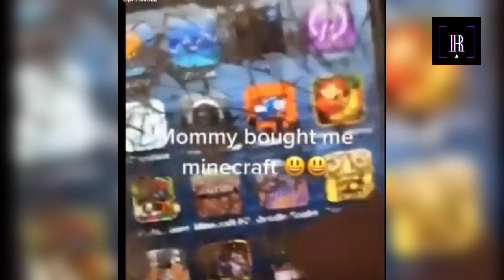DAY 1 OF POSTING INCREDIBLY FUNNY VIDEOS/MEMES | TIKTOk COMPILATION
Video credit :
prince..zz

We upload enjoyable video/pictures compilations daily!!! The most funny and entertaining videos.
This channel is some times about posting RANDOM TIKTOk trends and funny videos.
We have more interesting and funny videos you can watch on this channel

You can check out the creator(s) in this video, if you like their content.
Ad revenue goes to creator and artists who claims it

IMPORTANT NOTICE
It will instantly be removed . thank you so much!